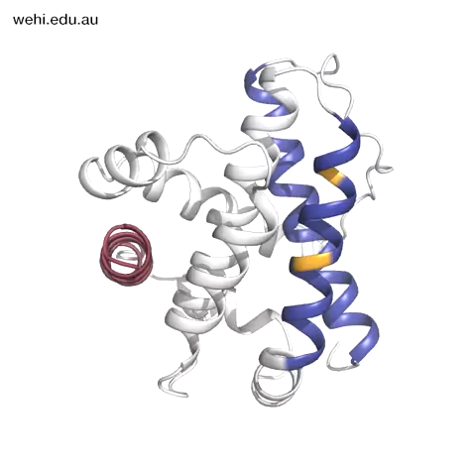Structure of cell death protein BAX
Structural biology has revealed how the BAX protein is activated. The blue and yellow region shows where BH3-only proteins transiently bind BAX to release its 'tail' (red) that anchors BAX into mitochondrial membrane.

This research helped to reveal how the transient ‘hit-and-run’ interaction between BAX and BH3-only proteins could be an important trigger for cell death.